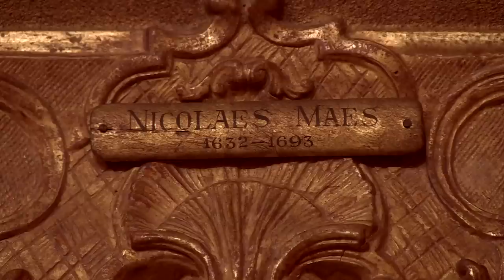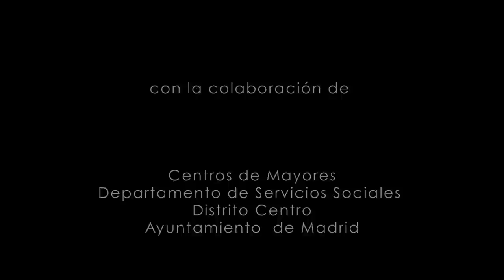Pilar la Encajera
Pilar Pastor, afectada por Parkinson, reproduce alguno de los encajes de bolillos de los cuadros del Museo Thyssen-Bornemisza y nos habla de la obra del pintor Nicolas de Maes. Pilar participa en nuestro proyecto educativo Red de públicos a través del programa de colaboración con los Centros de Mayores del distrito centro de Madrid.